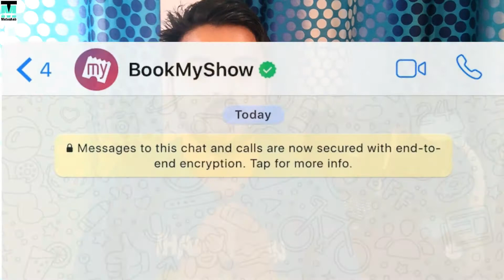Hindi Xiaomi MI Band HRX Edition,Flipkart Big Billion Day,Amazon Great Indian Sale....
Hello Family
In this episode of Daily Tech News I covered tech news on Xiaomi MI Band HRX Edition,Flipkart Big Billion Day,Amazon Great Indian Sale ,Nischint App for prevention from Blue Whale Game  and Today's Great Deals and Offers online & more.

Love my effort then please

From DTN6 We are allso telling about Hot Deals on Amazon in the end of the video so watch and see Today's deal.
To Your Own Channel Technical Matsahab